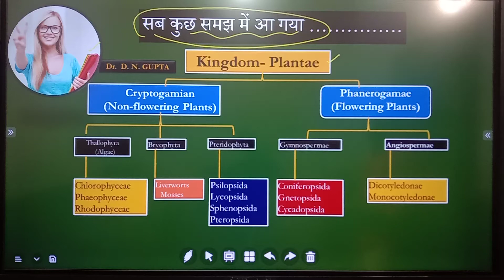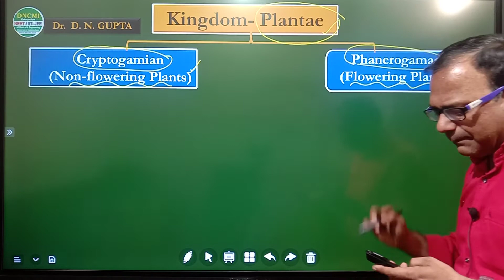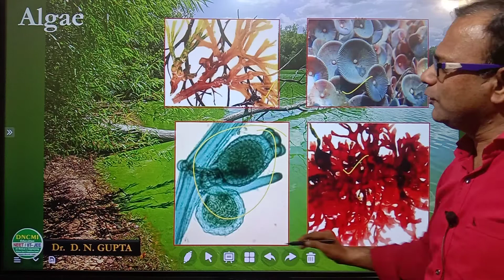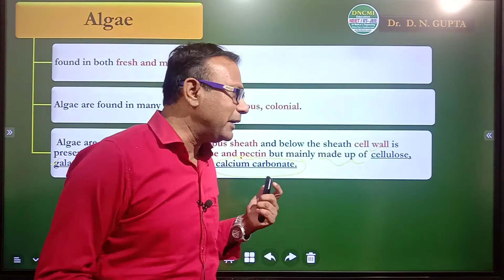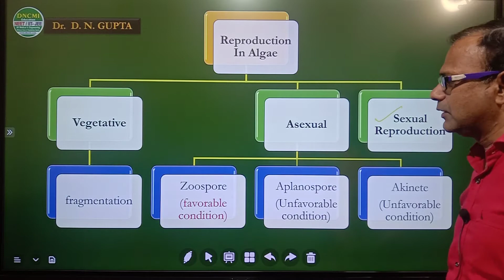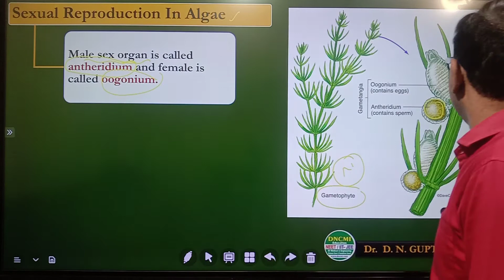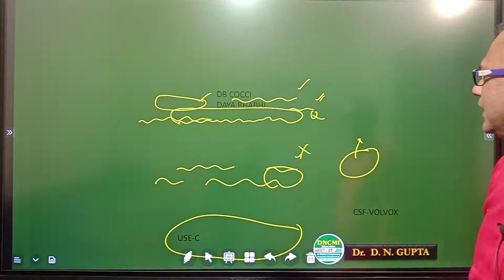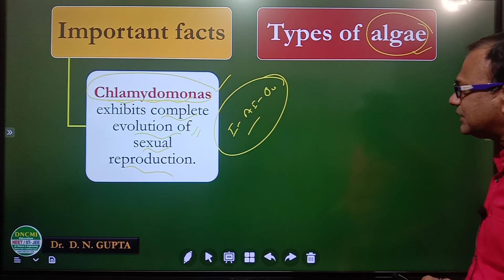NEET - Plant Kingdom - Algae Class 11 / L-1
Plant Kingdom - General Characteristics of Algae